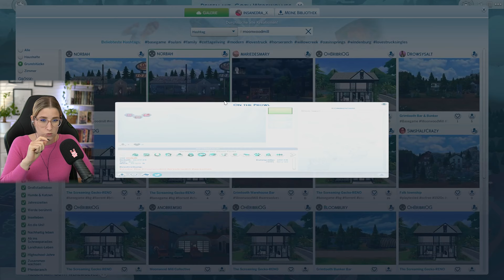Weiß er wo sie ist? Stecken sie unter einer Decke? - Die Sims4 Part 11 Werwolf Szenario | insanedra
🐺Internat Galerie ID: Anon234567